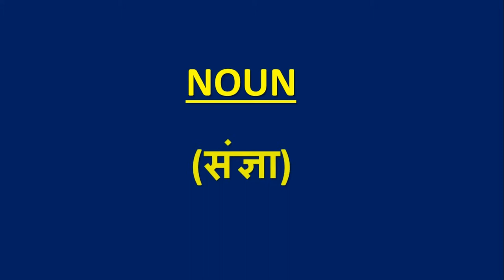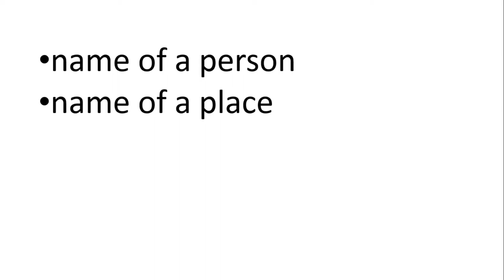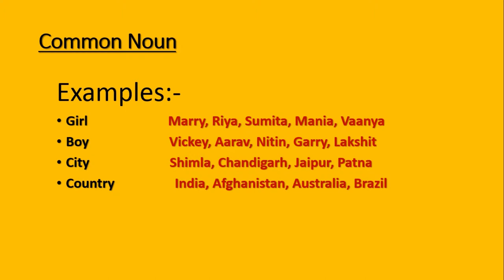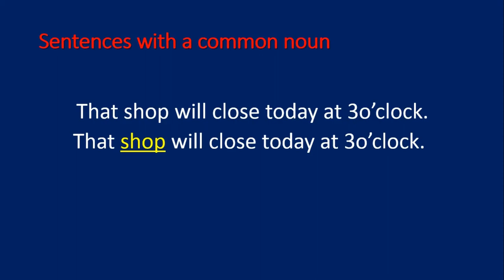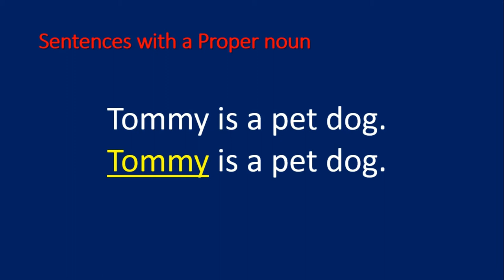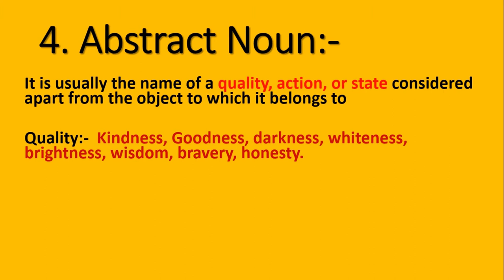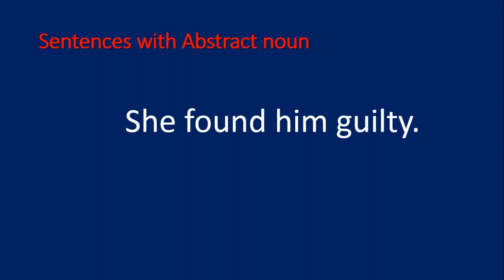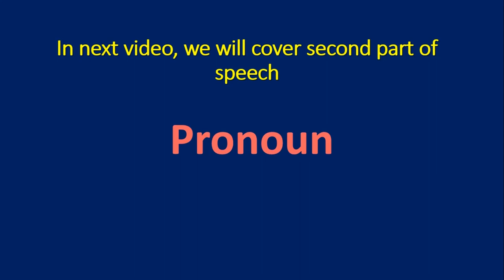Noun | Kinds of Noun | English Grammar In Hindi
E 4 ENGLISH

In this video, you will learn Noun and Kinds of Noun (Common Noun, Proper Noun, Collective Noun, Abstract Noun, Material Noun).The topic is very well explained with Examples in hindi by Vaani.